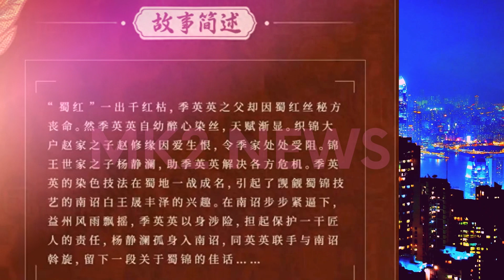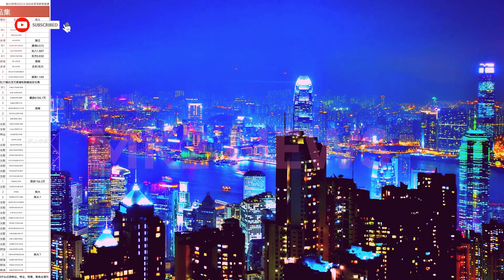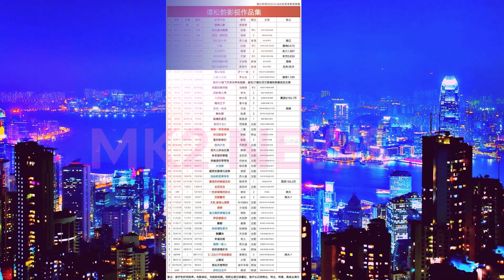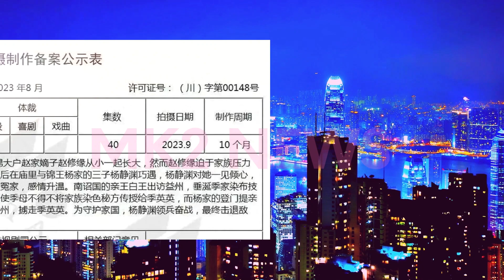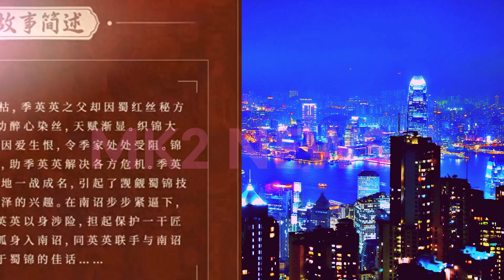不仅仅是一部古装剧，《蜀锦人家》展现#谭松韵 与#郑业成 深厚的演技与合作默契！tansongyun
《蜀锦人家》大揭秘，谭松韵与郑业成携手演绎古装传奇